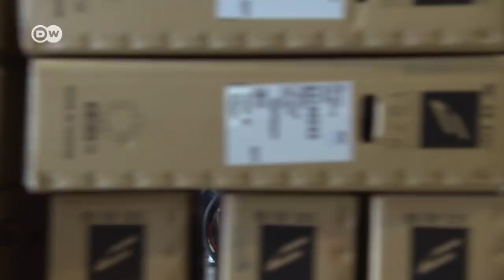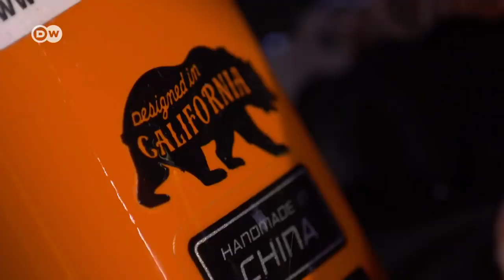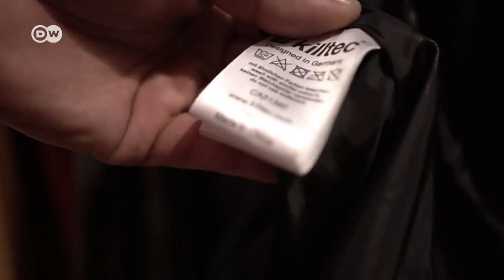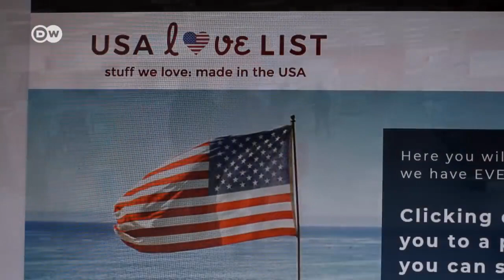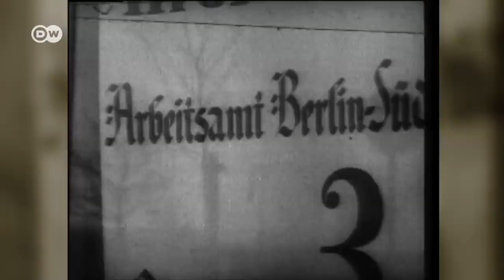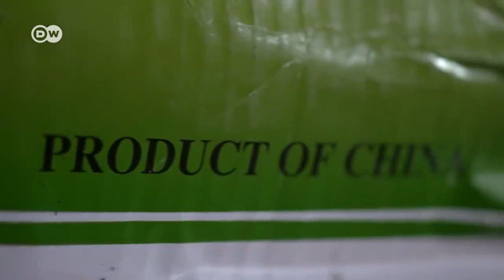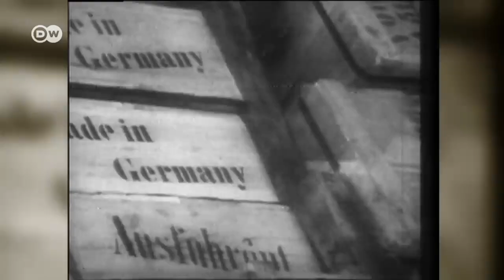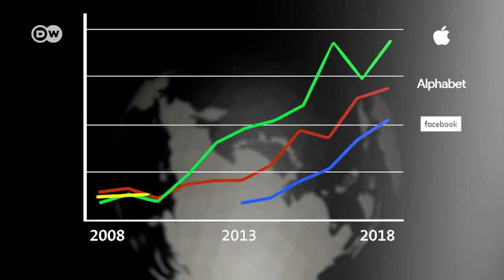La gran mentira del libre comercio internacional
En la realidad el libre comercio no existe, al menos es así en el comercio internacional, donde son los monopolios y oligopolios quienes establecen las reglas de juego amparados por la OMC La organización mundial del comercio, pero en la sociedad en general que se define como la sociedad de consumo, los consumidores pueden adquirir cualquier producto que esté a su alcance económico.

En Cambio en el mercado internacional, rigen normas, reglas, legislaciones y acuerdos comerciales y políticas que limitan el libre comercio, como las políticas de boicot, sanciones, embargos, cierre de fronteras altos tributos y hasta la piratería, que al final inciden en las subidas obajadas de los precios de las mercancías.